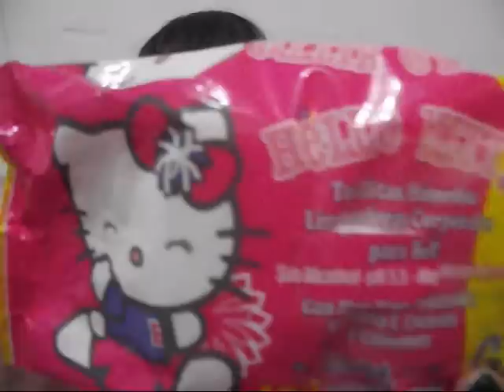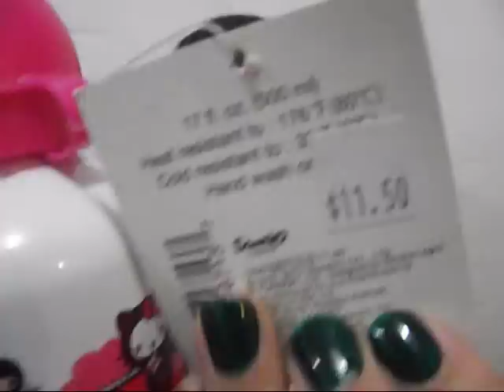Compras de Hello Kitty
Espero que sea de su agrado y gracias por su tiemp